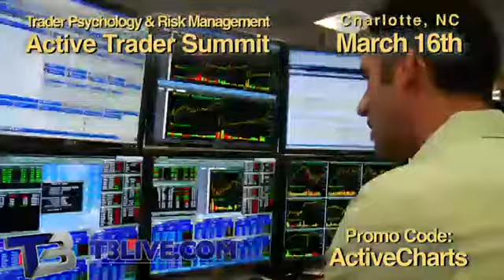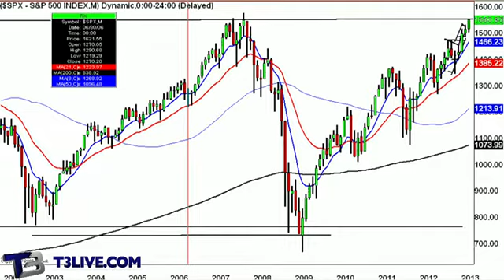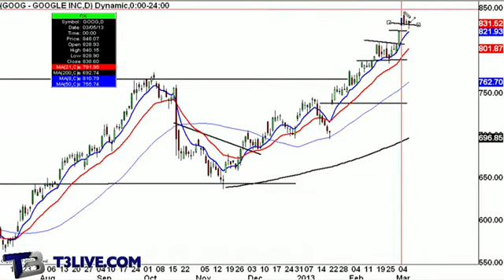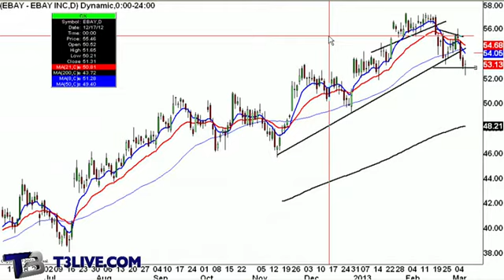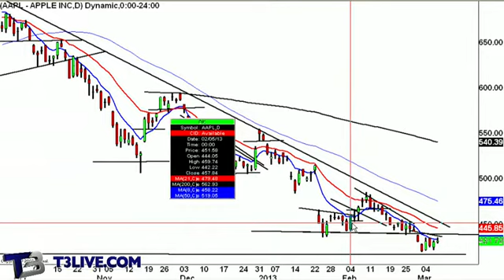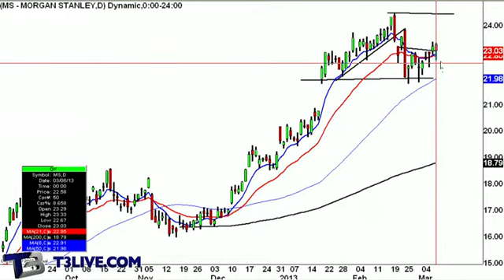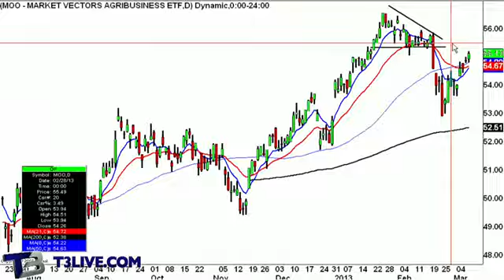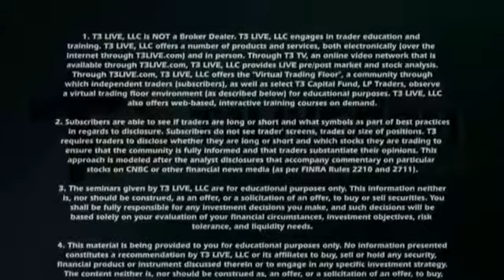Daily Recap: March 8, 2013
Scott Redler, Chief Strategic Officer of T3Live.com, wraps up the trading week with a look at the charts.  He looks at performing sectors including financials, tech and more.